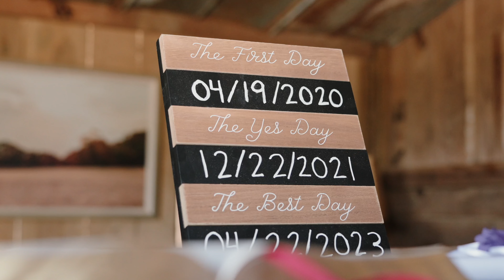I'll Be There | Rice Wedding Film